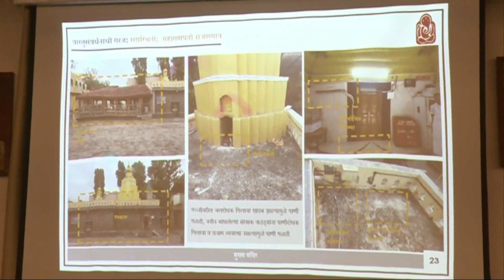मा.उपमुख्यमंत्री अजित पवार यांच्या उपस्थितीत डीपीसी बैठकदि.५ जून २०२२स्थळ- विधान भवन,पुणे.